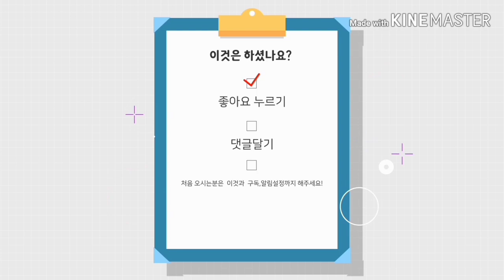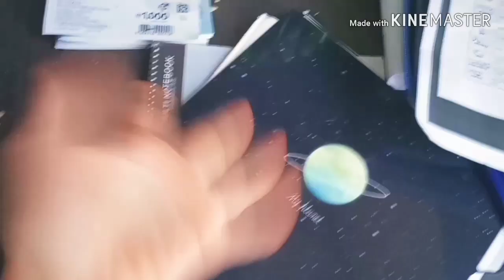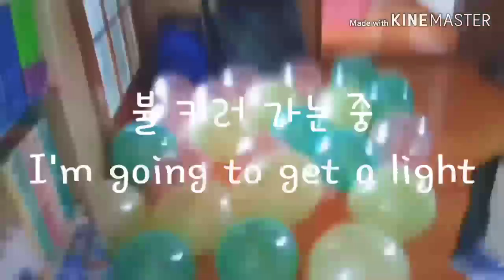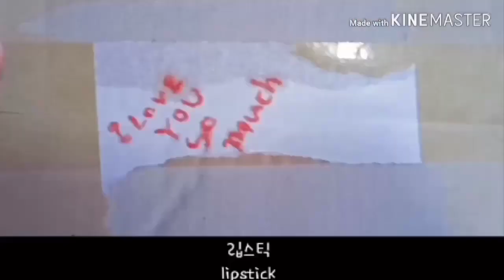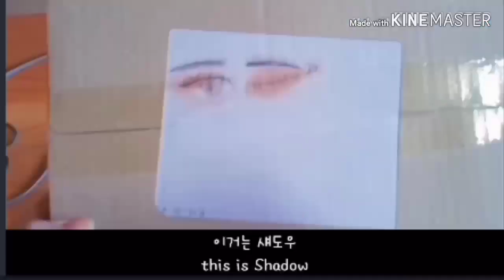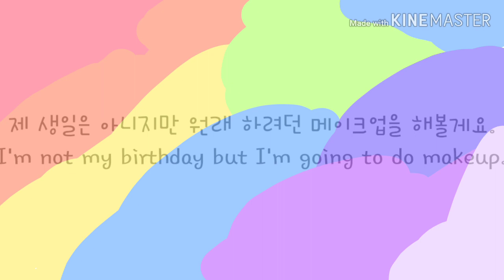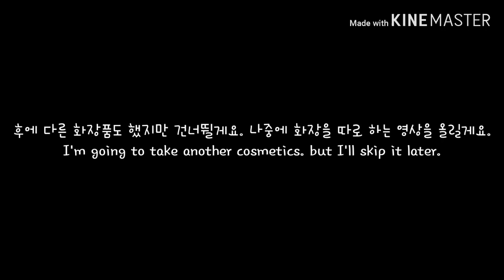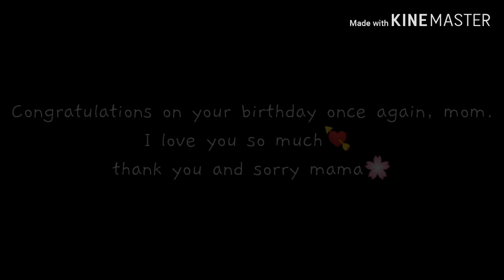I LOVE YOU mom💘 / 1980.03.14 / 암호 있음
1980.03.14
서류상으로는 on paperwork → 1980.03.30
둘 다 나에게는 특별★
Both of them are special to me★

↓생일 축하 노래 오르골 버전 a birthday song orgoal version↓
) ←링크 link / piano latte 님 영상

↓소미님의 BIRTHDAY 피아노 버전 somi's BIRTHDAY piano version↓
) ←링크 link / lunar piano 님 영상